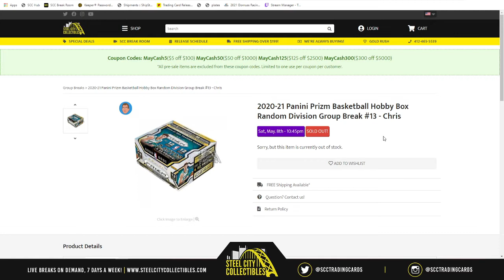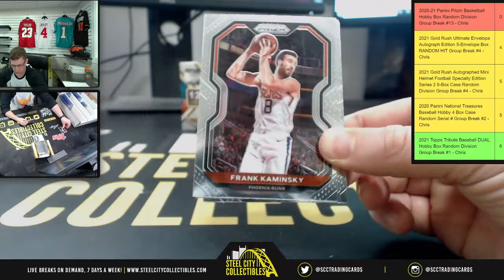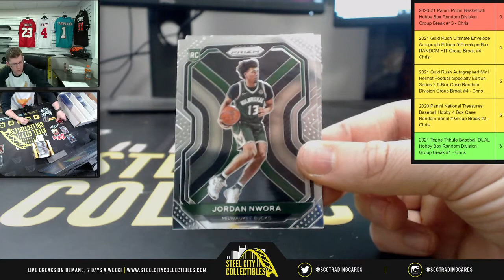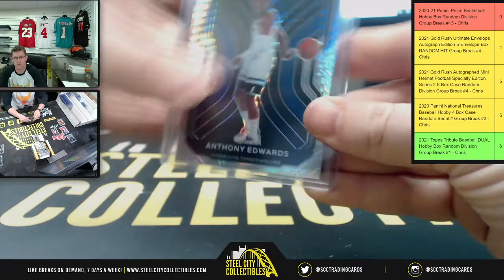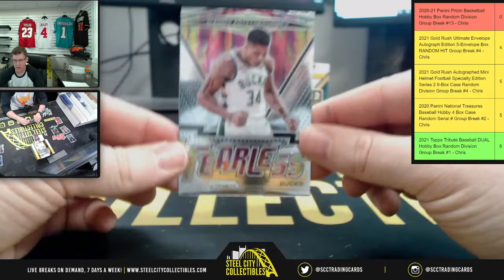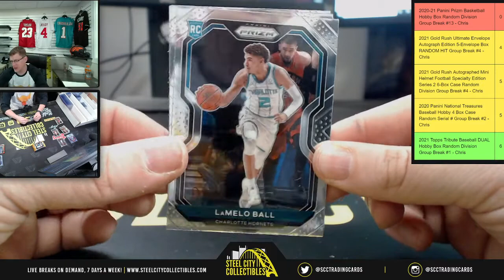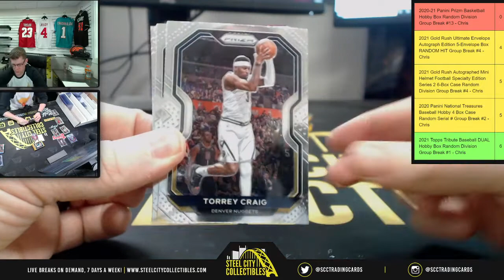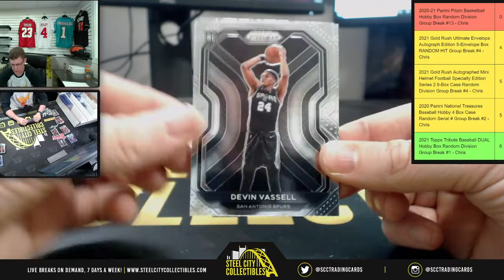2020-21 Panini Prizm Basketball Hobby Box Random Division Group Break #13 - Chris